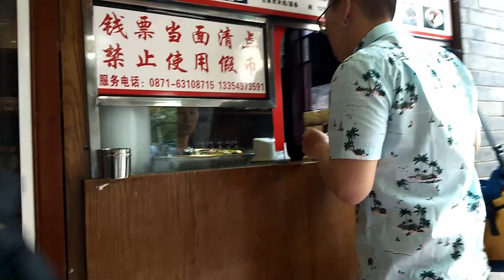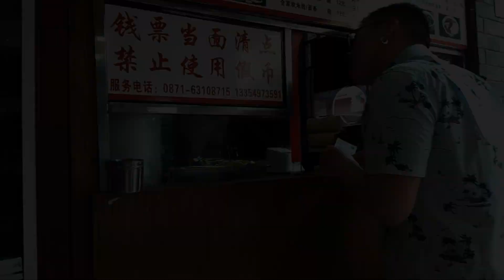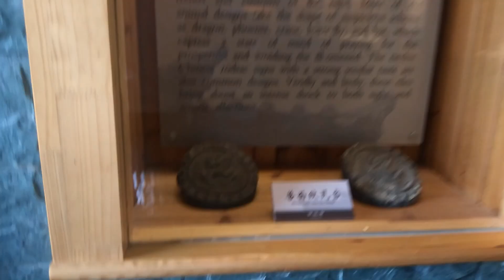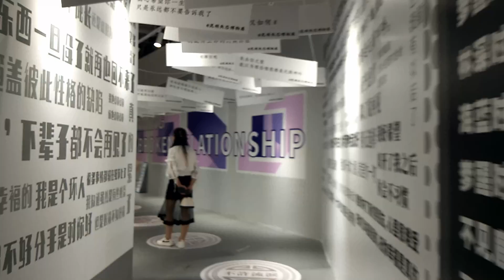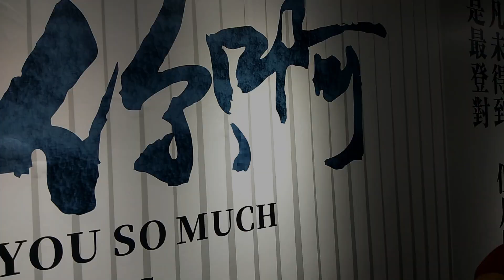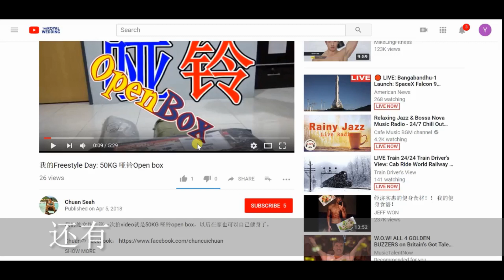China Yunnan中國雲南❤️昆明海埂大坝 再吃海底捞✈️ 旅遊VLOG｜ Episode 6 THE END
在云南的最后一天❗❗❗
闲逛了昆明海埂大坝✈️
再跑去吃海底捞，在昆明的海底捞不需要排队呢.❗❗
不必再马来西亚排队吃海底捞了⭐️⭐️

也不小心逛了一个失恋博物馆，什么东东呢👈

喜欢我的视频的话，请like 和subscribe 我的Youtube，然后可以follow我的FB 呢，会不定时的upload我的视频。